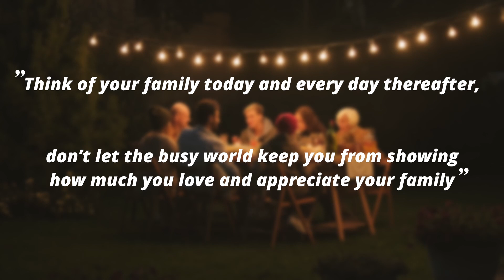Don't take your loved ones for granted